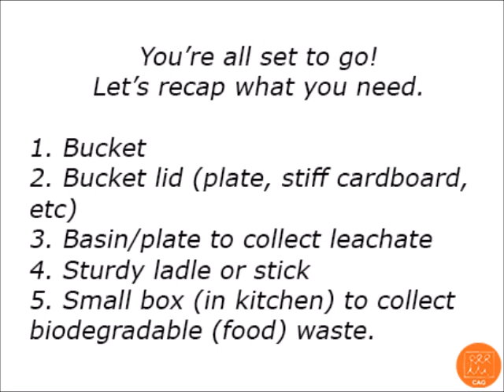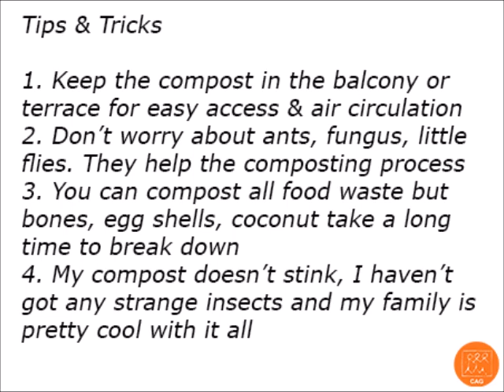DIY Composting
Have a little time on your hands? Why not start your composting journey? Sumana shares her experience in putting together a home compost unit without stepping out of the house.